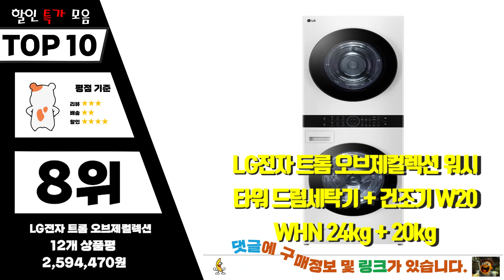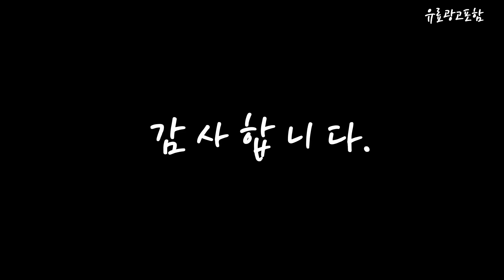엘지워시타워 Top10!! 요즘 인기있는 엘지워시타워 구매 가격 평점 후기 비교 총정리!!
❤️❤️❤️ 요즘 인기있는 엘지워시타워 구매 가격 평점 후기 비교 총정리해 보았어요!! ❤️❤️❤️

[00:06]
10위. LG 트롬 오브제컬렉션 워시타워 W20KANQ 세탁기 23kg [2,949,320원]

[00:11]
9위. 튼튼한 EVA 배관 연장 배수호스 1.5M 4단계 [9,900원]

[00:17]
8위. LG전자 트롬 오브제컬렉션 워시타워 드럼세탁기 + 건조기 [2,594,470원]

[00:22]
7위. LG전자 트롬 오브제컬렉션 워시타워 컴팩트 드럼세탁기 + [2,999,000원]

[00:28]
6위. LG 트롬 워시타워 W20WAN 세탁기 23kg + [2,539,600원]

[00:33]
5위. LG 트롬 워시타워 W20VAN 세탁기 23kg + [2,990,000원]

[00:39]
4위. LG전자 트롬 오브제컬렉션 워시타워 세탁기 + 건조기 [2,890,210원]

[00:45]
3위. LG 오브제컬렉션 트롬 세탁기건조기세트 FX23ENE-GNG 세탁기 23kg [2,641,910원]

[00:51]
2위. LG 트롬 오브제컬렉션 워시타워 W20VANQ 세탁기 23kg [3,069,000원]

[00:56]
1위. LG전자 트롬 워시타워 W20GGAN 세탁기 23kg + [2,872,500원]